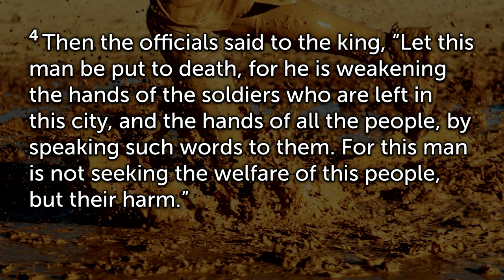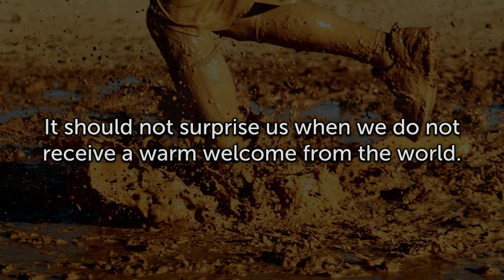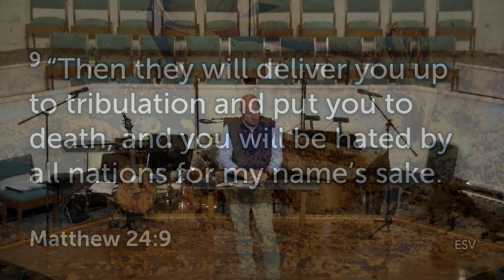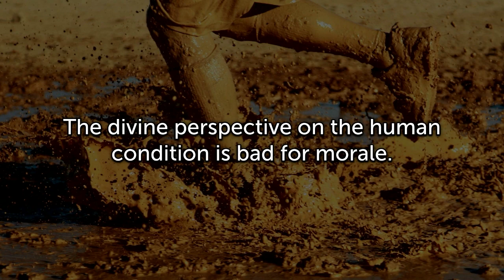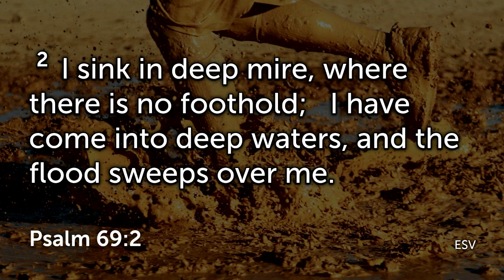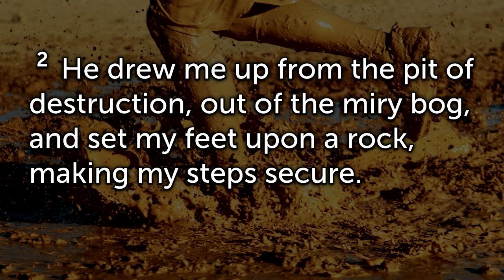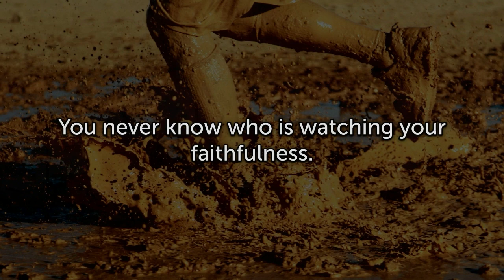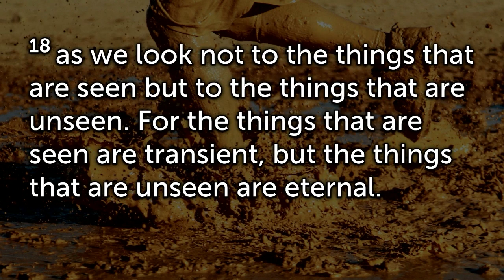Stuck in the Mud (Jeremiah 37-38)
Jeremiah found himself in a dark place - both literally and metaphorically. His service to the
LORD ended up making him some high-profile enemies. They attempted to end his life, but God
delivered him through the darkness and teaches us some important lessons along the way.